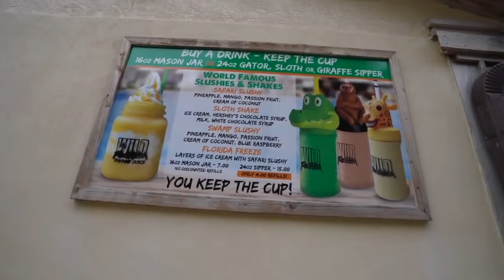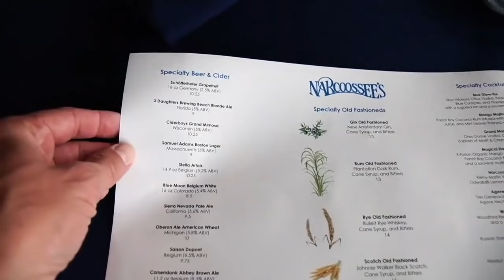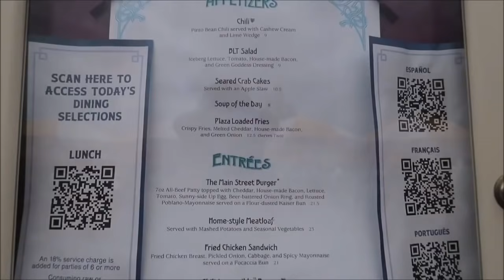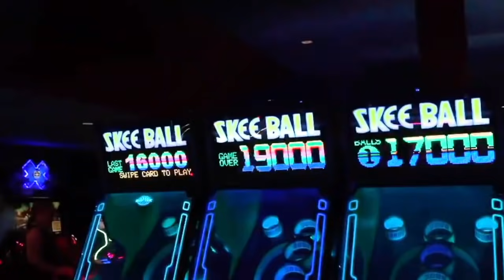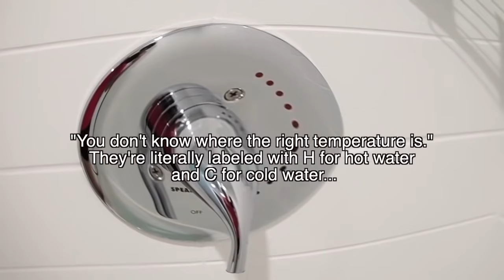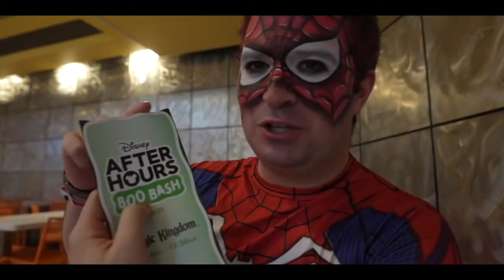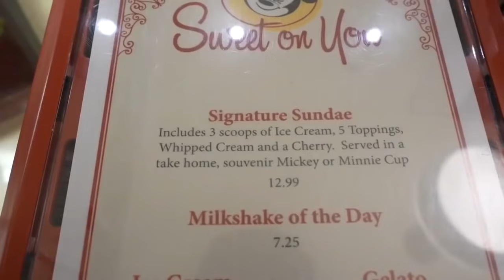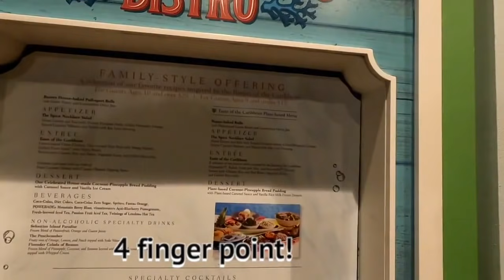FRE Best Of 2021 - Part 2 - w/ TheTimTracker, Michael Kay, Dave Kay, WDW Couple, ResortTV1 & More!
Friendly Update: Disagreeing with the content shown is allowed and open for discussion but comments that are threatening harm to the video creator and/or other commenters will be deleted. Doxxing comments will also be deleted. Thank you.